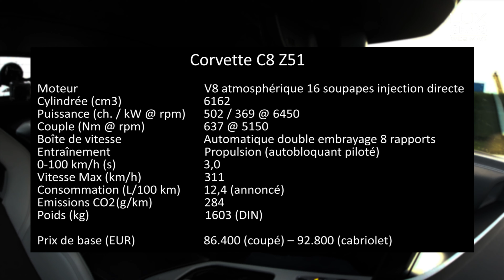Chevrolet Corvette C8 - Meilleure que la C7 ?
Découvrez le test drive de la nouvelle Chevrolet Corvette C8 sur les routes de Luxembourg. Comment se comporte-t-elle par rapport à la précédente Corvette, est-elle meilleure que la C7 ? Est-elle plus rapide, efficace ou confortable? On vous dit tout !
!!! BONUS !!!
Notre Corvette C8 est la première équipée de l'échappement titane AKRAPOVIC spécialement développé pour elle.